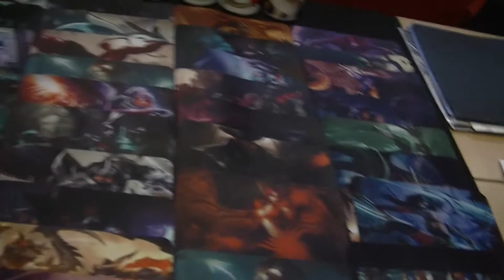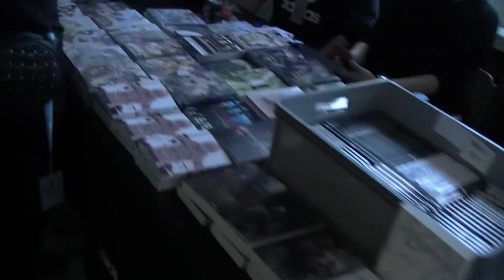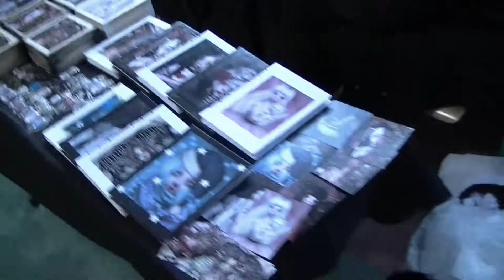WAY BETTER THAN EXPECTED!